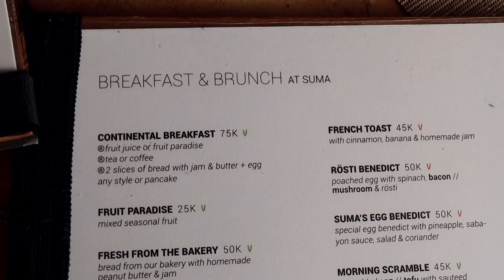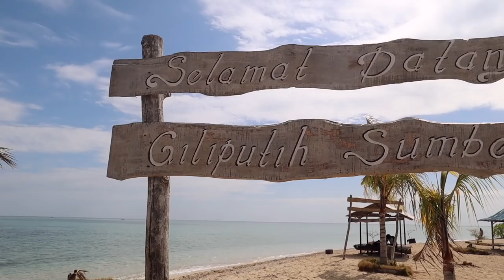This is North West Bali! ⎮Amazing Villa Tour & Travel Vlog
Hi beautiful souls! For my birthday this year, I decided to take a trip over to North West Bali, and my experience here is truly something I'll never forget. We stayed at Sumberkima Hill, a private villa retreat with incredible views, and here I show you our villa tour, a canoe trip to Metaformosa Bay where coral is being conserved, and what else you can get up to if you visit this place too. I hope it inspires you to visit Bali one day- I am manifesting travelling with a group of you in the future when it is safe to travel together again, and this is definitely a place I'd take you :)
Sending lots of love xxx

LET’S CONNECT

SHOP

COMMUNITY

PRODUCTION

⇢ Vlogging tripod
⇢ Everything I use

Produced and edited by Jasmine Lipska❤︎